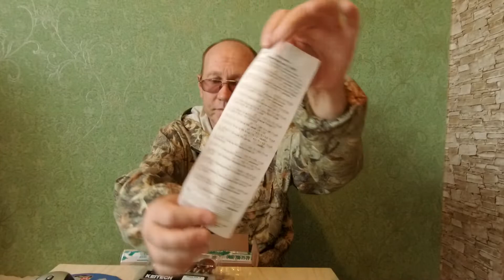Распаковка из Фмагазина №13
В видео представлены:
Блесна Acme Trophy Spoon Single Bucktail Hook 3/4 OZ (21 г) GNR
Силиконовая приманка Keitech Flapper Grub 4 (10см) EA03 Grape (упаковка - 7шт)
Силиконовая приманка Keitech Flapper Grub 4 (10см) 102 Watermelon PP. (упаковка - 7шт)
Силиконовая приманка Keitech Flapper Grub 4 (10см) 101 Green Pumpkin PP (упаковка - 7шт)
получите  скидку до 20% более чем на 100 брендов на Fmagazin.ru